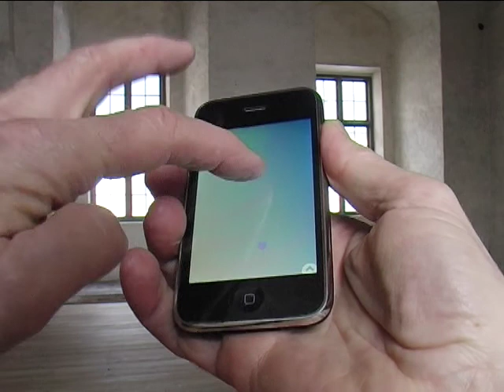Kristinas flykt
En thrillerartad fantasyhistoria i slottsmiljö om livets stora frågor!
Nyskriven text och musik för Byteatern och Länsmusiken på Kalmar slott